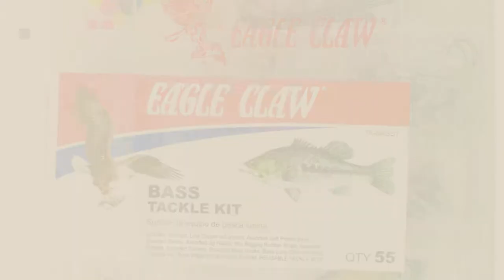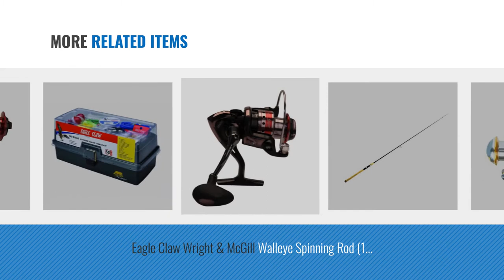Top 10 Eagle Claw Toys & Games [2018]: Eagle Claw Bass Tackle Kit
- New! 2019 Black Friday / Cyber Monday Fishing Tackle Storage Deals and Updates.

Black Friday / Cyber Monday Eagle Claw Bass Tackle Kit by EAGLE CLAW FISHING TACKLE CO.

Black Friday / Cyber Monday Eagle Claw Wright & McGill Walleye Casting Rod, 8'6"/Medium by Eagle Claw

Black Friday / Cyber Monday Eagle Claw Fish Skins 6' Light Rod, Rainbow Trout Finish by Eagle Claw

Black Friday / Cyber Monday Eagle Claw BRGE56S Golden Eagle Rod, 5'6" by Eagle Claw

Black Friday / Cyber Monday Eagle Claw Gunnison 8 BB Spinning Reel (Size 10) by Eagle Claw

Black Friday / Cyber Monday Eagle Claw Gunnison 8 BB Spinning Reel (Size 40) by Eagle Claw

Black Friday / Cyber Monday Eagle Claw Wright & McGill Walleye Spinning Rod (1 Piece), 7'6"/8-14 lb/Medium by Eagle Claw